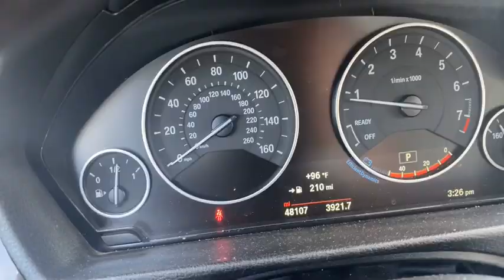TIRED OF BROKEN LOVE!! SONG IS 🔥